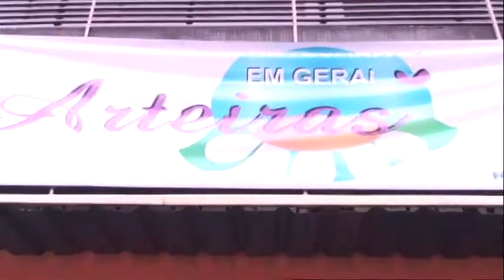SHOW DE PREMIOS 1.0000 (2).mpg